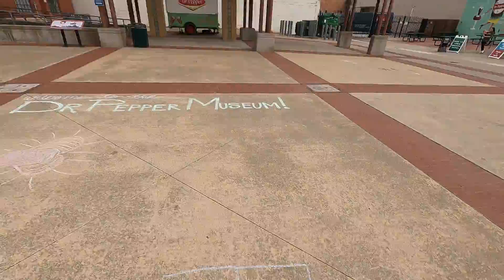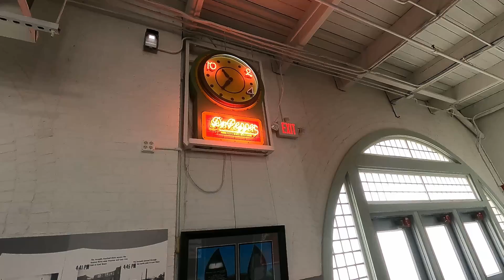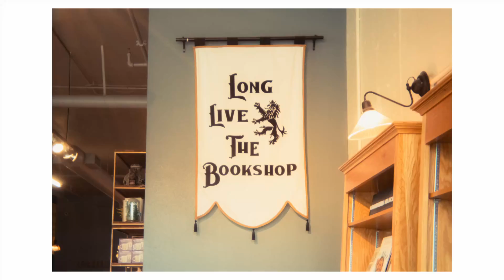DispoLens - Review : FUN/10 | Fujifilm X-T5 | Street Photography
Embark on a thrilling road trip with me from Houston to Waco, Texas, as I put my newly acquired Dispolens to the test! Purchased from Etsy, this unique disposable camera lens, ingeniously adapted to fit my Fujifilm XT5 with a custom 3D-printed housing, promises to capture Waco's essence in a nostalgic and authentic way.

From the bustling streets to the serene corners, join me as I wander through Waco's landmarks and hidden treasures, armed with this unconventional photographic setup. Together, let's explore the city's charm and character through the lens of innovation and creativity.

Don't miss out on this extraordinary journey and the captivating visuals it brings.